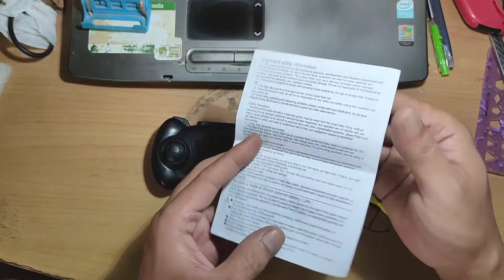รีวิวโดรนจิ๋ว X18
เป็นโดรนจิ๋วที่สั่งมาจากเพจ
Power Kids toys online หรือ
POWER KIDS wins
เพจ 2 เพจนี้เป็นบริษัทเดียวกัน ขายของแบบตรงไปตรงมา บริการดีเยี่ยม มีบริการหลังการขาย ตก หล่น ชน พัง ซ่อมฟรีไม่มีค่าแรง เปลี่ยนอะไหล่จ่ายแค่ค่าอะไหล่ในราคาทุนครับ
โดรนตัวนี้ เหมาะสำหรับฝึกเล่นในบ้านได้เลย เวลาฝนตกเล่นในบ้านได้ บังคับง่าย อึดทน ราคาไม่แพงครับ